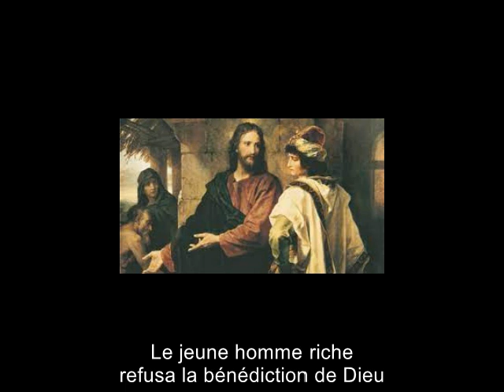Refuser la bénédiction de Dieu_4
Le jeune homme riche aussi refusa la bénédiction de Dieu en Jésus